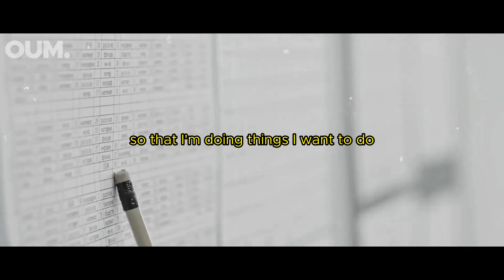This Old School SKILL Is Critical For Your Next 10 Years - Jordan Peterson Motivation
Special Thanks To Dr. Jordan B Peterson for this wonderful speech.

Speaker: Dr. Jordan Peterson
Dr. Jordan B. Peterson is a Canadian professor of psychology, clinical psychologist, YouTube personality and best-selling author.

1)This video has no negative impact on the original works.
2)This video is also for teaching purposes.
3)It is transformative in nature.
4)I only used bits and pieces of videos to get the point across where necessary.

Our Unique Mentor do not own the rights to these audio clips.